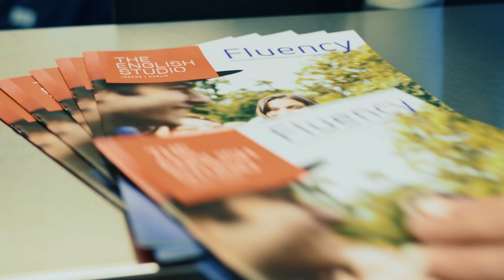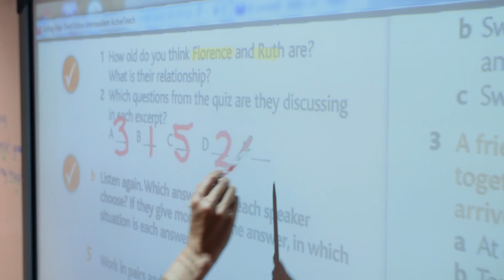Our English Language Courses | The English Studio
We offer a great variety of affordable English courses in London and Dublin, including:

*General English
*Intensive English
*Exam Preparation English
*Business English
*One to One English
*English Conversation Courses
*English Writing Courses
*English Grammar Courses
*English for Young Learners (ages 8-17)
*Teacher Training Courses (FT/PT TESOL)